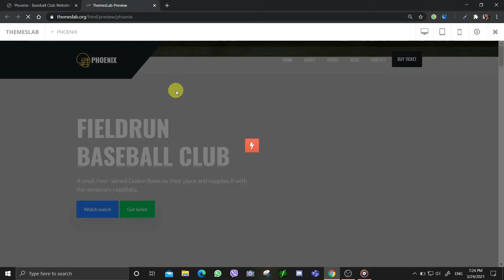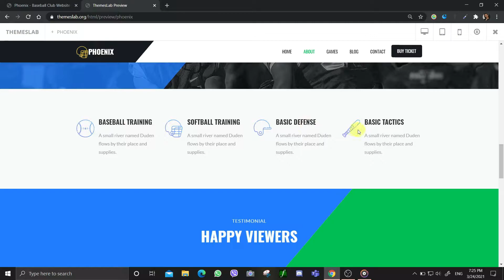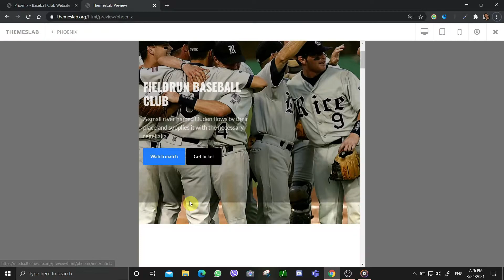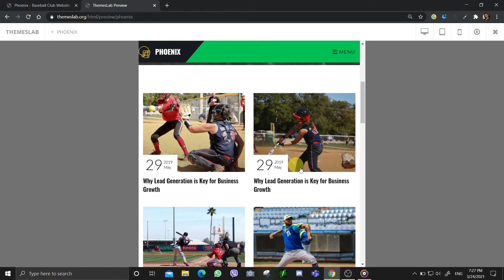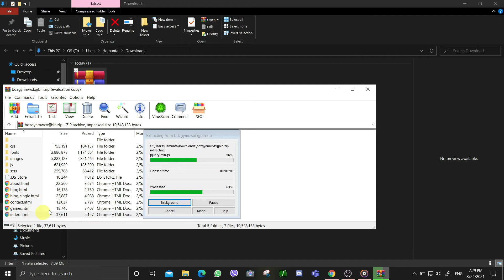Phoenix : Baseball Club Website Format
Description:
Phoenix is a free baseball club website format with a responsive, adaptable and modern design. Phoenix is entirely versatile and simple to utilize because of its phenomenal structure and dependable code. Make it yours by tweaking the default format and adjust the appearance to accommodate your taste. In addition, the free format additionally incorporates online networking symbols, a blog area, Google Maps, and a contact structure. Phoenix works for a free baseball or some other games club site layout.